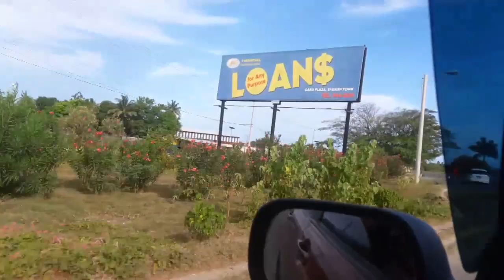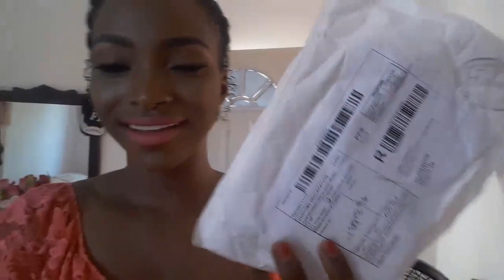Vlog 7: Life In Jamaica | What Jamaica Really Looks Like!